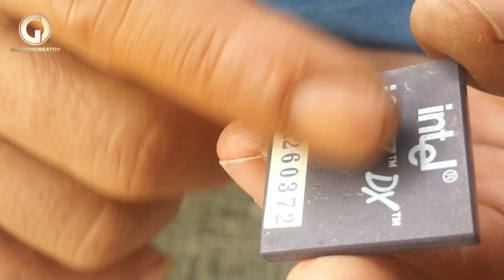Dongkrak Prossessor Ternyata Ada Serabut Emas Nya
language writing

Di Video Kali Ini Saya Akan Tutorial Kan Bagai Mana Cara
Mengambil Emas Kadar70%
Dari 6 Bahan-bahan Material Microchip Prossessor Intel i486 Dx 2.
Prossessor Intel i386 Dx . Prossessor i387 Dx.
Prossessor Intel Pentium ipp.
Dan Tambahan Dari Microchip Prossessor Infocus
Yang Rata-rata Memiliki Serabut Emas Untuk Saya Proses
Pengambilan Emas Nya Teman-teman.
Bailkah Teman-teman Mari Kita Simak Bersama Sama
Like Komen & Share Semoga Video-video Dari Kami Bermanfaat
Selamat Menyaksikan